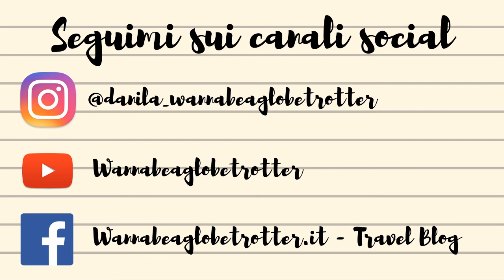Tree Top Adventures || Go Pro 3+ || vivere in Australia || zipline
video  Go Pro 3+ || quando vivi in Australia con Working Holiday Visa e in un giorno qualsiasi finisci al Tree Top Adventures Park di Dwellingup: tra zipline e arrampicata.